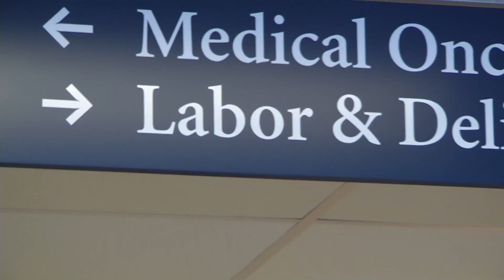ELECTIVE CESAREAN REQUIRES CAREFUL CONSIDERATION OF BENEFITS AND RISKS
Most pregnant women opt for a vaginal delivery. However, some women feel delivering naturally may put them and their child at higher risk so they may request a cesarean delivery. How often does this happen, why does this happen and is it recommended by physicians? Catherine Dolf has more in this week's JAMA Report.